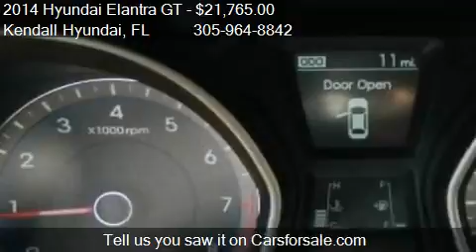2014 Hyundai Elantra GT for sale in Miami, FL 33157 at Kend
This 2014 Hyundai Elantra GT  is for sale in Miami, FL 33157 at Kendall Hyundai.
Engine: 0-Cylinder 2.0L
Transmission: 6-Speed
Color: Titanium Gray Metallic
Mileage: 11
Contact Kendall Hyundai 15895 South Dixie Highway Miami, FL 33157 to test drive this 2014 Hyundai Elantra GT  today.